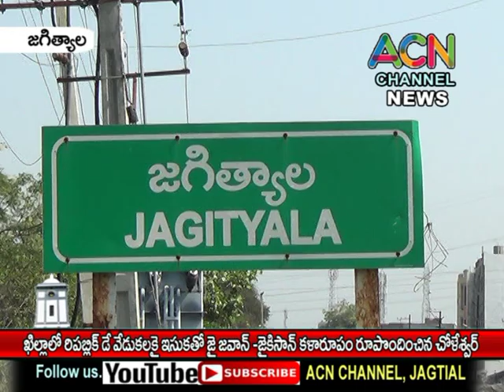జగిత్యాల ఖిల్లాలో రిపబ్లిక్ డే వేడుకలకై ఇసుక తో జైజవాన్-జైకిసాన్ సైకత శిల్పం కళాకారుడు -చోలేశ్వర్